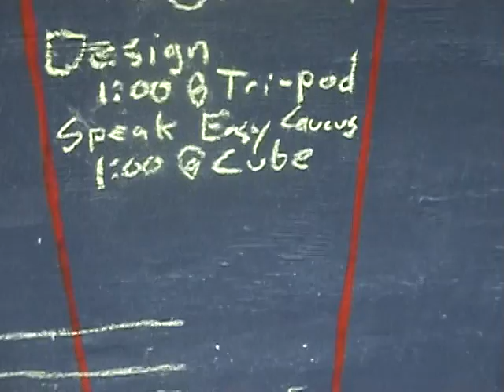Occupy Wall Street, Liberty Plaza, Oct. 15, 2011 -- Working Groups Schedule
A view of the daily and hourly Working Groups Schedule for the week.
Great organization for a "leaderless group"!